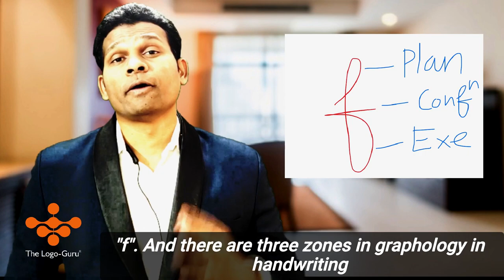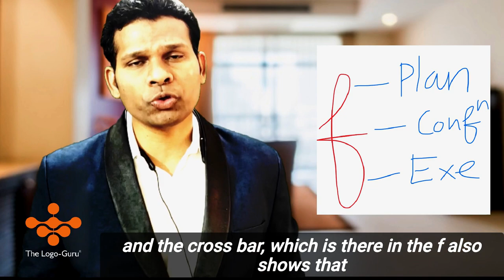4 Types Of Letter f Analysis Which You never knew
4 Types Of Letter f Analysis Which You never knew

We also conduct a course on signature analysis and handwriting analysis.

Learn to make good signature Mr Sudhir Kove is the self-built entrepreneur and the first one who introduces ‘Wristwatch Analysis and Therapy’ & ‘Scientific Logo Designing’ to the world. Mr. Sudhir Kove is the founder of Sudhir Kove Life Transformation Academy and recognized as ‘The Logo Guru’.